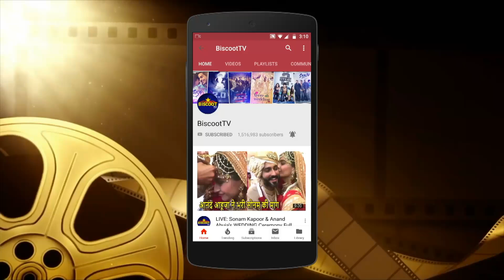Alia Bhatt ARRIVES With EX Boyfriend Varun Dhawan At Kalank Movie New Trailer Launch